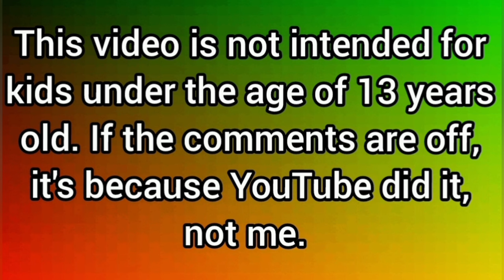The Deleted Scene That could have changed the 2017 My Little Pony Movie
Join me to discuss the deleted from the MLP 2017 movie. how would it have changed the movie's direction?